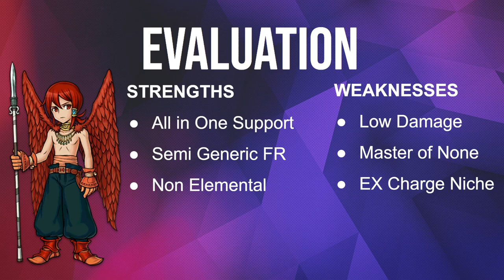Still Literally Who | Llyud FR - Before You Pull [DFFOO GL]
Check out The Ranting Hour, my hilarious weekly stream. You're missing out if you aren't watching!
Join TCC's DFFOO Discord to get DFFOO help if you need it, it's the best DFFOO server right now
Thanks to all the community resources - Tonberry Troupe, Dissidia Compendium, Dissidia DB, Dissidiainfo and more. We wouldn't be a strong community without them all. Go support your content creators!
0:00 Intro
0:46 Llyud
5:24 Amidatelion
6:41 Zell
7:32 Before YOU Pull